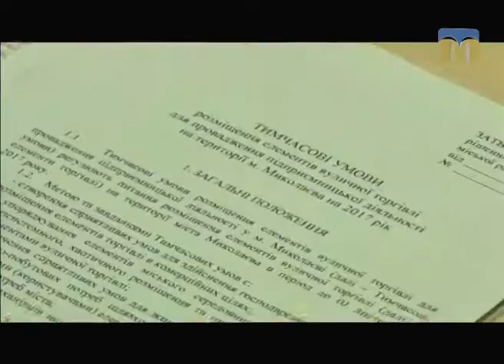ТНМ — сюжет. Атракціонний пікет перед Миколаївською міською радою